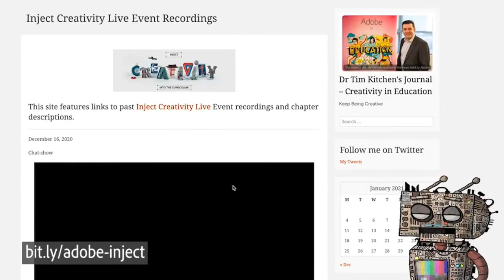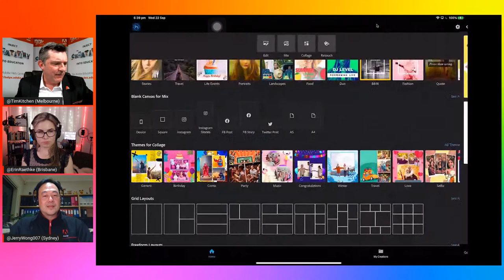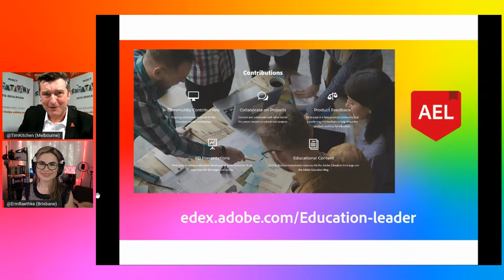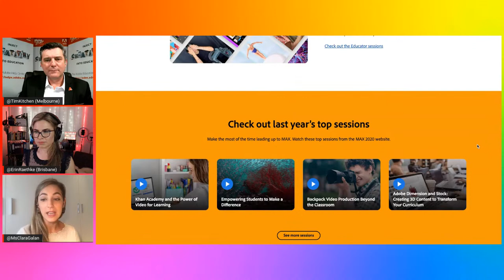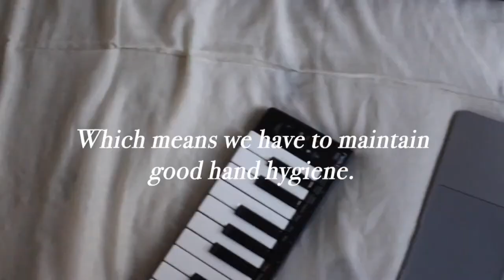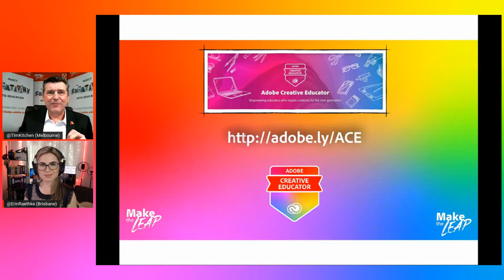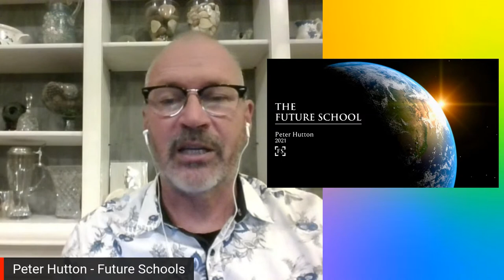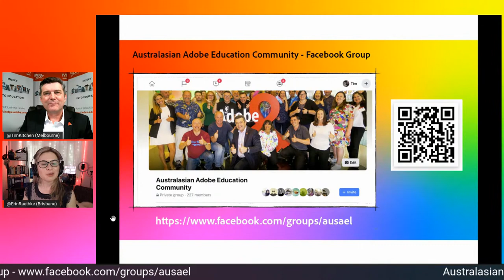Inject Creativity Live - September 22nd | Adobe Education in APAC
In this, the 50th episode of the Inject Creativity Live Chat Show, Senior Adobe Education Specialist Dr Tim Kitchen and TAFE Queensland Online Learning & Media Developer Erin Raethke are joined by Adobe Education Leader Drew Mayhills (All Saint's College, WA) and Thought Leader Peter Hutton (Future Schools Alliance).

You can learn about past and future episodes of the Inject Creativity Live Chat Show